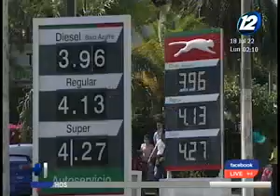Se incrementan las investigaciones de empresas por elevar sus precios injustificadamente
Hasta la fecha se han realizado más de 28 mil inspecciones.
El presidente de la defensoría del consumidor, Ricardo Salazar, indicó que muchas empresas se encuentran en proceso de investigación por elevar sus precios injustificadamente. Asimismo, también indicó que existen gasolineras que no están respetando los precios regulados. Las inspecciones continuarán durante la próximas vacaciones agostinas.